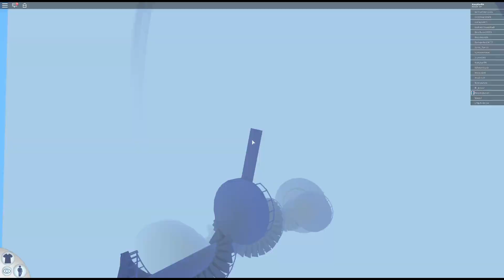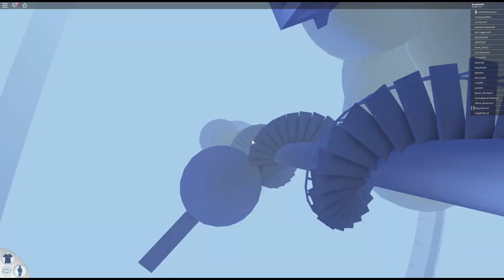WaterPark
Roblox, Noodle Smashin Slippin and Slidin in the WaterPart